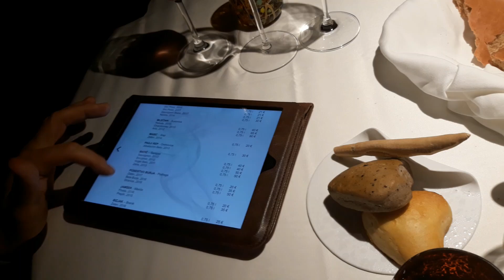Dvorec Zemono experience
delić atmosfere iz Dvorca Zemono (Pri Lojzetu), više o njima na blogu